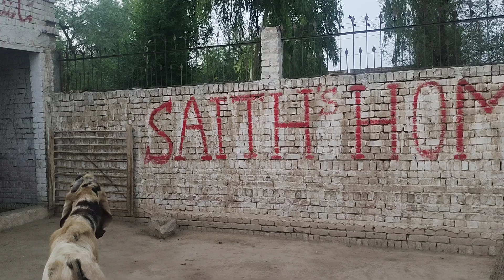چمپیئن بھلوال پوٹھوہار بیتل 2k24بریڈر سیٹھ عامر شہزاد سرگودھا